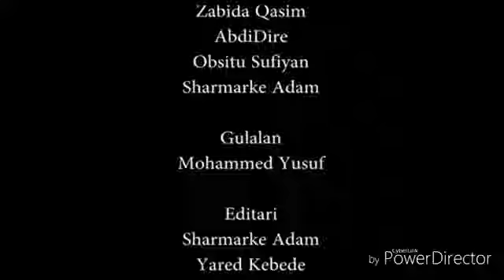Diraamaa,Mooraa**New Oromo Diraamaa 2017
Diraamaa Oromoo